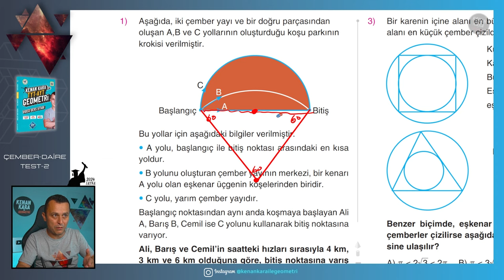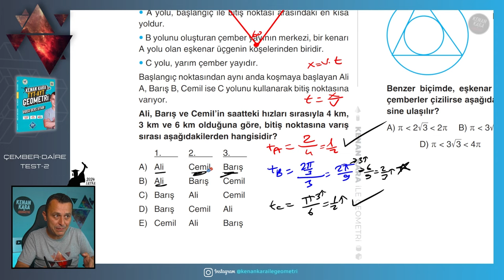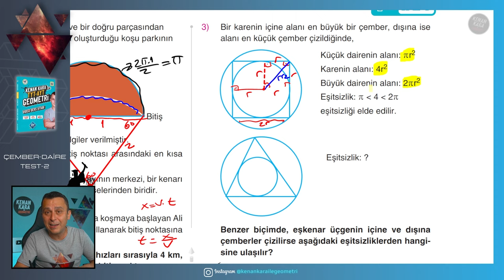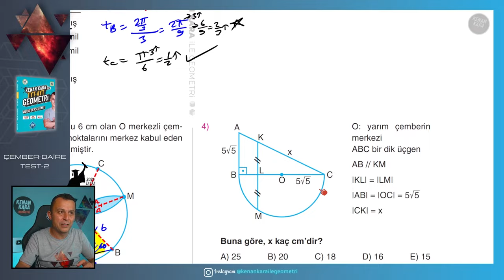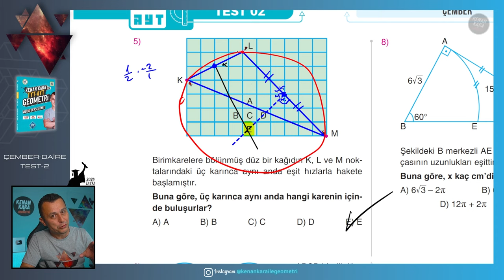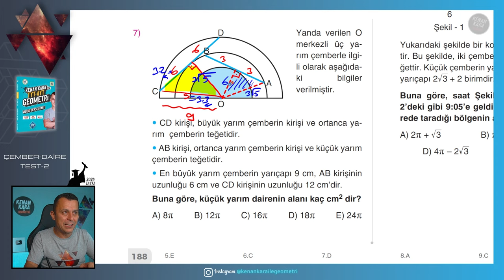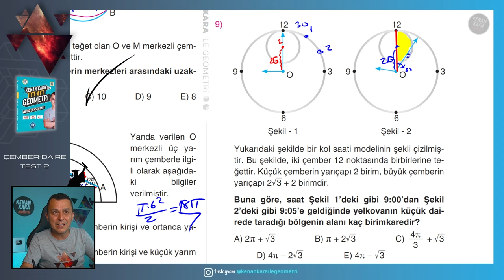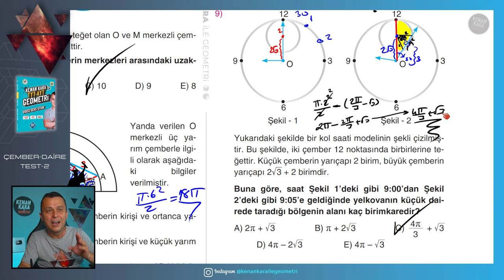Test-2 | Çember-Daire | GEOMETRİ KONU ANLATIMI (2024 Tayfa) (TYT-AYT)